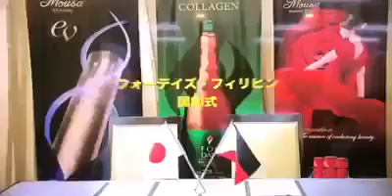FORDAYS TEAMPOWER JAPAN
We are excited about the prospect of expanding Fordays globally, and look forward to helping people all over the world live happy, healthy lives and maintain their independence.

Ground Floor 105 Paseo de Roxas Makati City